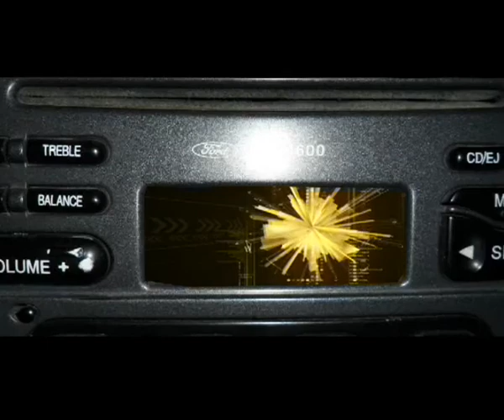DICHO Y HECHO VERSION TAXI